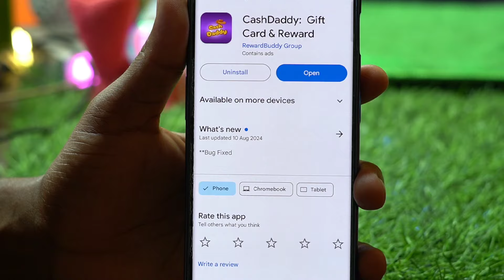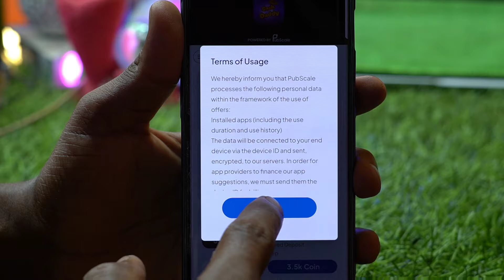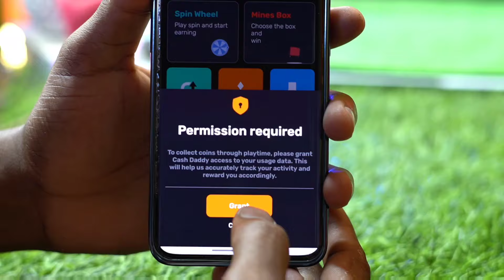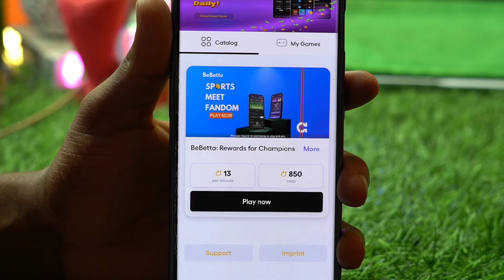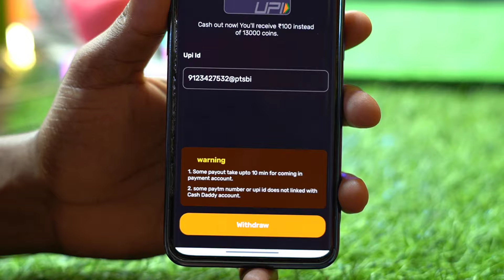1 गेम : ₹25 Free Game khel kar paise kamao | Indian Best Gameing App | instant withdraw Bank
भारत का नया गेम खेलों पैसे कमाओं आपको यहां पर ₹5,000/- रुपए मिलने वाला है सिधे बैंक में वह भी बिना एक रुपए लगाए इसलिए सबसे पहले वीडियो को देखकर पूरी जानकारी ले  उसके बाद गेम को डाउनलोड करें ताकि आप गेम कैसे खेलेंगे वह सही तरीके समझ पाए और आसानी से पैसे बैंक में निकाल पाएं

2024 me india ka game
2024 ka best gaming earning app
2024 ka best game
2024 ka best gaming earning app

1 Game : ₹251 Game khel kar paise kamao | Indian Best Gameing App | instant withdraw Bank